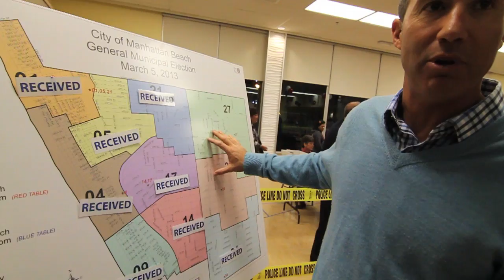2013 Manhattan Beach Election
Civic Couch host Steve Napolitano covers the 2013 Manhattan Beach Election Night at Joslyn Center.  Steve interviews candidates Mark Burton, Tony D'Errico, Mark Lipps, Wayne Powell and Mitch Ward (Viet Ngo was not in attendance) as well as current Manhattan Beach Mayor David Lesser and Mayor pro-tem Amy Howorth.